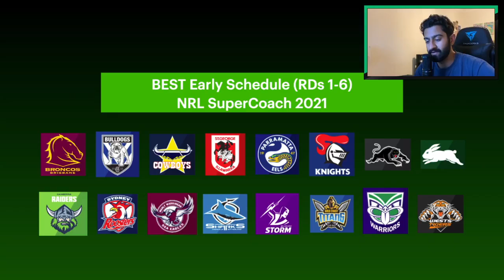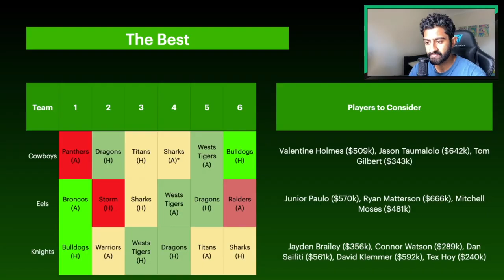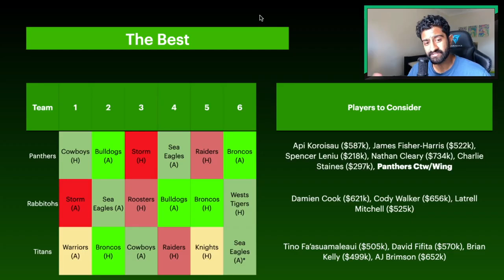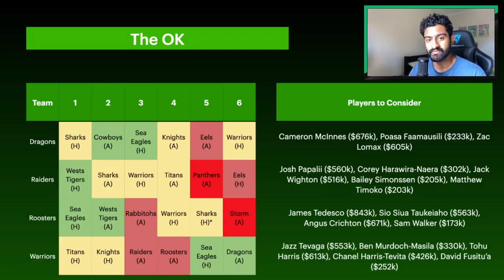BEST NRL Early Draw Rds 1-6 | Teams & Players to Consider | NRL SuperCoach Tips 2021